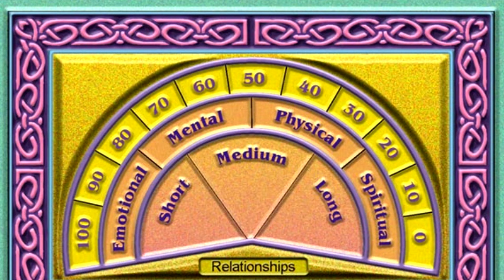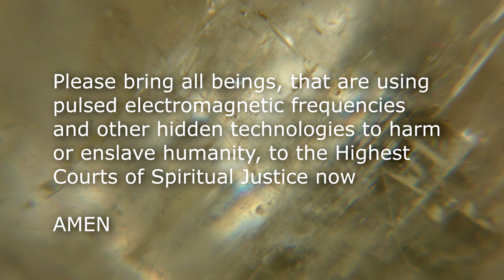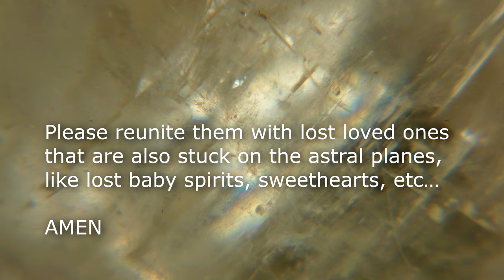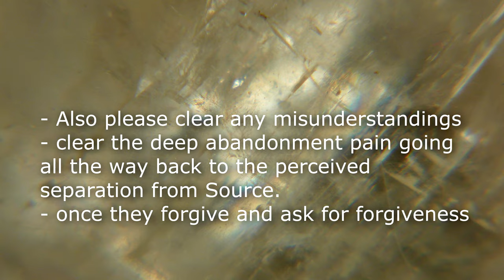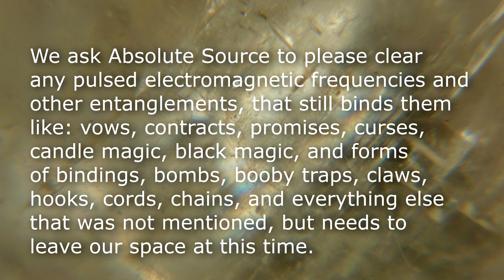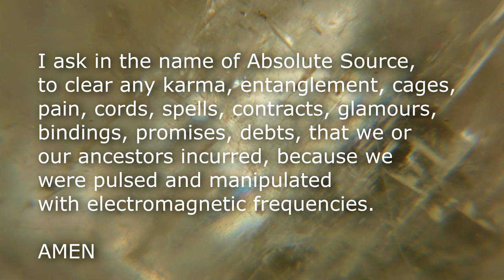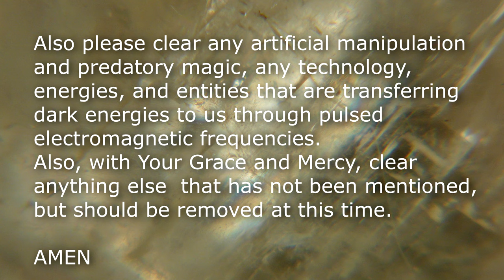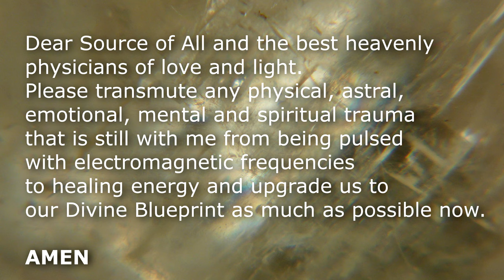Electromagnetic Radiation Clearing Guided Meditation for Modern Times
In the following guided meditation you will find out how you are being affected by all types of electromagnetic and other pulsed force fields, that have their origin in technology.

- Find out which countermeasures will be most effective for you.
- Give your Spirit Guides permission to protect you.
- Get a fresh perspective of your invisible electromagnetic environment.
- As you know: knowledge is power  ;  )

Cover art:  Adam Arndt